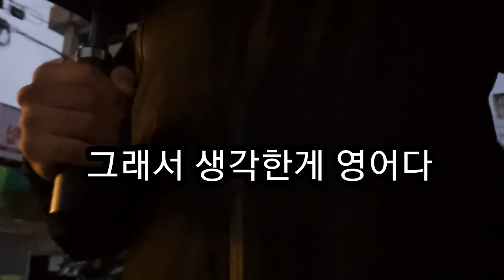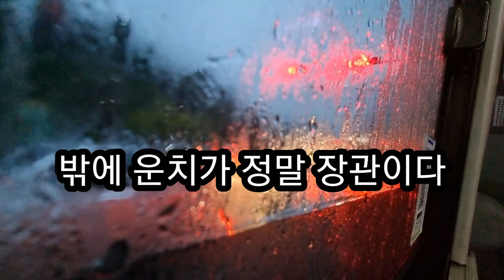[공모전] 우수상_짧은 음대생의 일상 VLOG